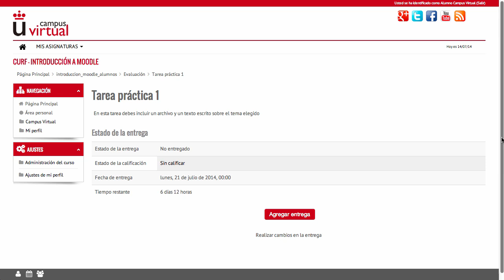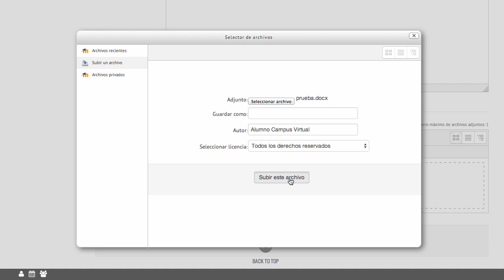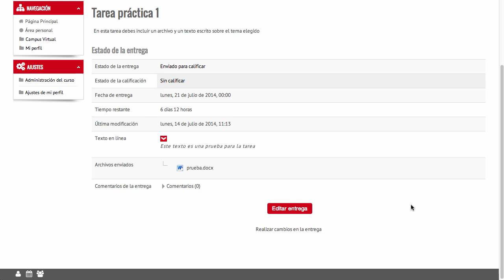Entregar tarea sin confirmación